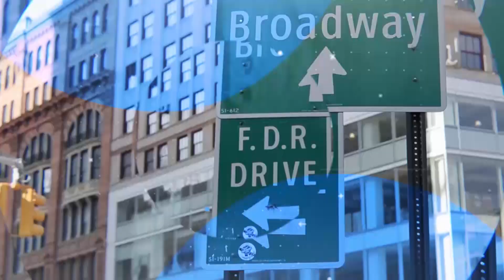CONVERGE NY 2018: Disruption: The Big Data and Small Data Revolutions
Scott McNealy – Co-founder, CEO and Chairman of the Board, Sun Microsystems. Co-founder and Chairman of Wayin, Inc. Co-founder and Board Member of Curriki.org